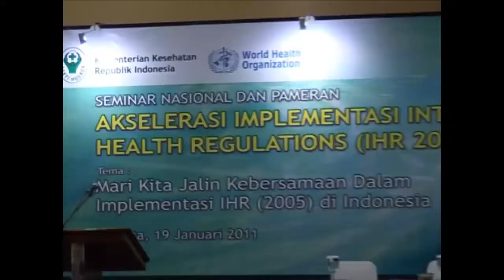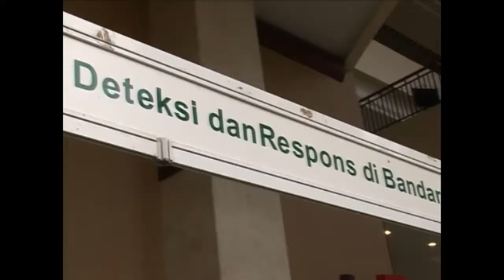Seminar Implementasi Int'l Health Regulation 2005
Seminar Nasional dan Pameran Akselerasi Implementasi International Health Regulation 2005. Balai Kartini, 19 Januari 2011